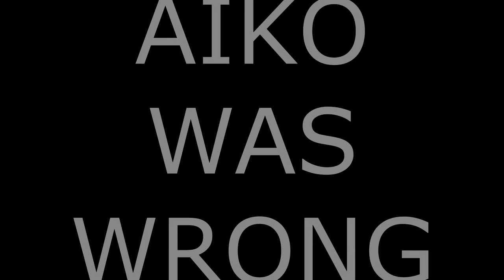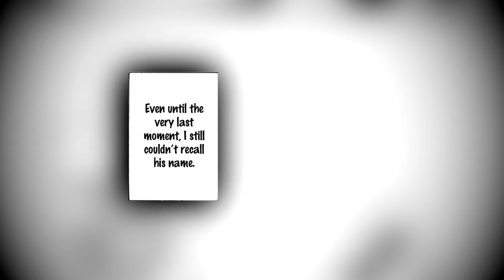Aiko's Mistake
SPOILER WARNING for Oyasumi Punpun (Goodnight Punpun) a manga by Inio Asano. REUPLOAD FROM LAST YEAR.

I finally read Oyasumi Punpun! It was a really great manga. I was enjoying it a ton before the Aiko chapters, and the Aiko chapters hit hard man. I really enjoyed the relatable nature of the manga, but after the event happened, the manga turned into a weird mess of strong emotions near the end. This video is my way of coping and to make some sense of it all, if at all.

This video is on my thoughts on the character Aiko Tanaka, her life in contrast to Punpun's, and Inio Asano's commentary on life through this manga.

Not gonna lie I finished Oyasumi Punpun literally right before my finals. The whole time I was doing my final, I was thinking about Aiko lol.

This video has been about 2 months in the works. I have some more thoughts on Oyasumi Punpun I'm down to share if you would like more analysis on it. Also recommend more video games / movies / manga / anime you think I should analyze!

Credits:

Screenshots - From Oyasumi Punpun by Inio Asano

Oyasumi Punpun and all related IPs belong to Inio Asano and Shogakukan
Goodnight Punpun and all screenshots taken belong to Inio Asano and Shogakukan

If you are interested in reading Oyasumi Punpun please buy Volume 1 via Amazon or elsewhere